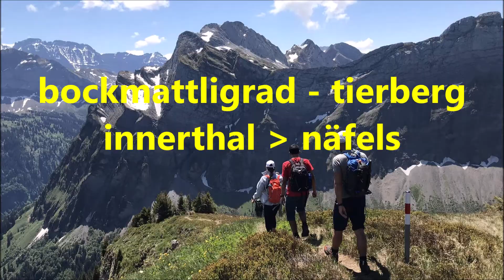hiking bockmattligrad + tierberg - innerthal ... näfels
Sehr schöne Gratwanderung in Glarus (GL), perfekt als Tagesausflug von Zürich.